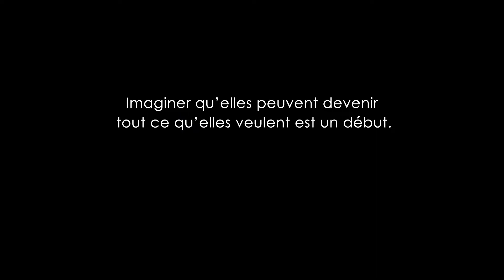Rencontre avec Apolline De Malherbe, Journaliste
Devenir réalisatrice, journaliste, pompière, footballeuse, ou même pilote d'avion, c'est possible !

Charlie, 8 ans, rêve de devenir journaliste. Elle a pu passer une journée d'exception aux côtés d'Apolline De Malherbe, journaliste pour BFM, qui lui a donné de précieux conseils pour aller au bout de son rêve.

À propos de Barbie :
Depuis 60 ans, Barbie amène les petites filles à découvrir leurs passions et à imaginer toutes les possibilités qui s'offrent à elles. Avec plus de 200 métiers, Barbie, sa famille et ses amis, continuent d'inspirer et d'encourager la prochaine génération de petites filles à être ce qu'elles veulent.